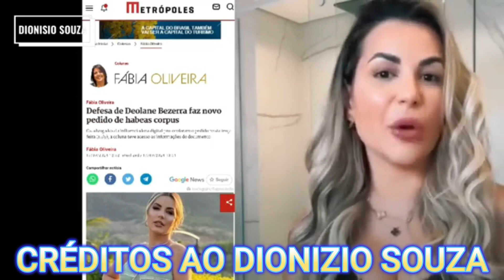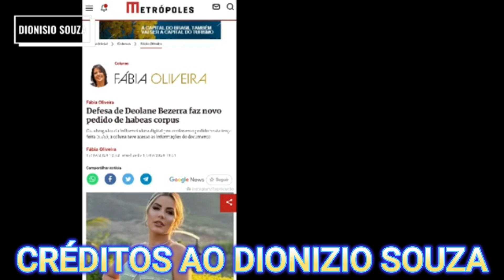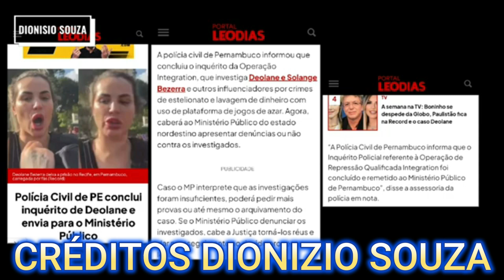MEU JESUS!! A COISA FICOU MAIS FEIA AINDA PRA DRA. DEOLANE